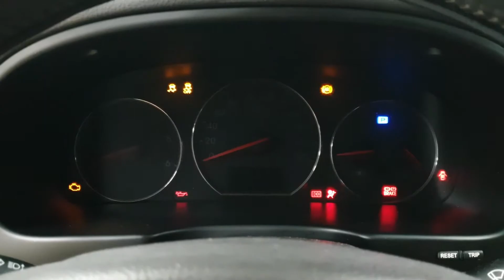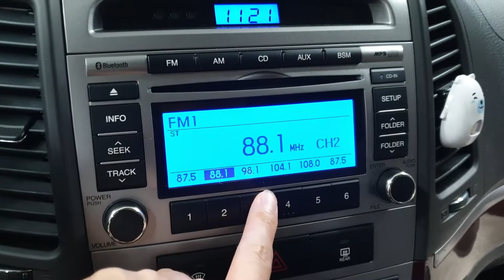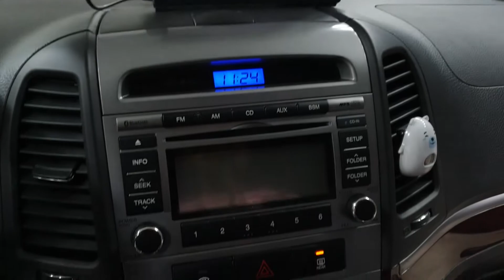SONTAFE 2010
523447